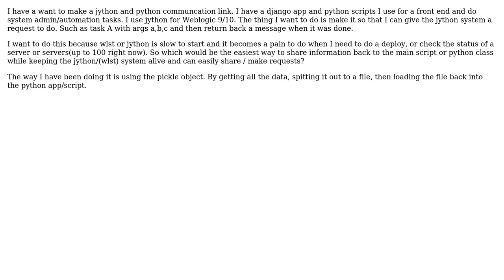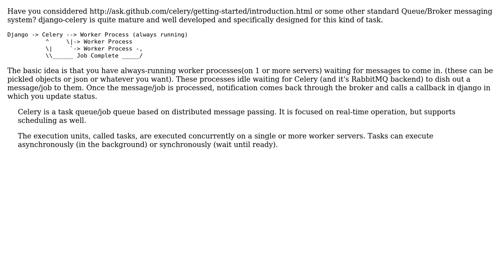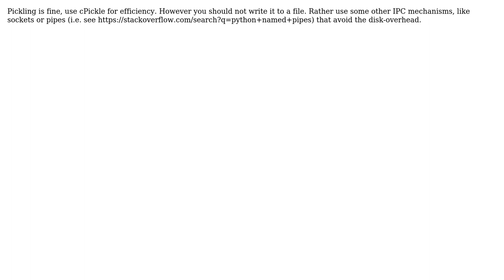Jython(WLST)/Python Communication (3 Solutions!!)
Jython(WLST)/Python Communication

With thanks & praise to God, and with thanks to the many people who have made this project possible! | Content (except music & images) licensed under CC BY-SA | Music | Images & others | With thanks to user Thomas user rumpel user Michael Dillon user Colin Wood and the Stack Exchange Network Trademarks are property of their respective owners. You are responsible for your own actions.